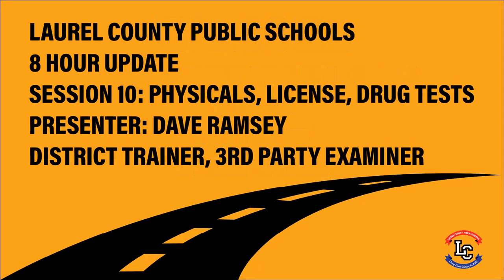8 HOUR UPDATE SESSION 10 PHYSICALS, LICENSE AND DRUG TESTS DAVE RAMSEY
Dave Ramsey, District Trainer and 3rd Party Examiner, presents information on Licensing, Drug Tests and Physicals.